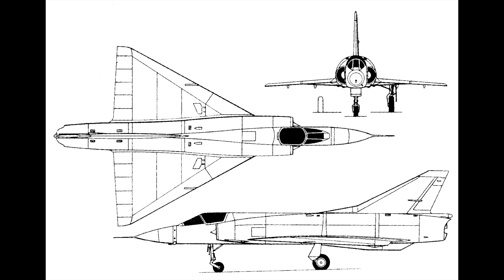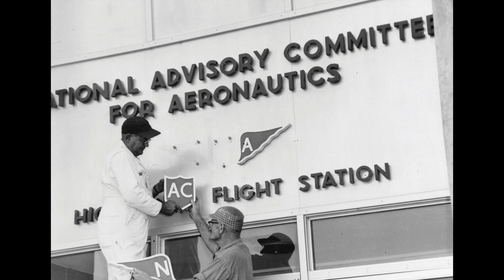Mirage IIIO fighter jet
The Australian built, French designed, Mirage IIIO  jet fighter served the RAAF from 1965 to 1989, making it the longest serving fighter at that time.
Dassault was chosen over the F104G and English Electric Lightning.
It, in turn, has been replaced by the F/A-18 Hornett.